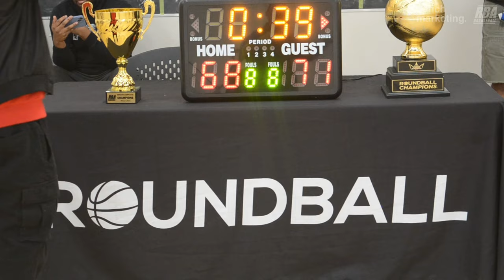2024 Vancouver Winter Comp Finals - Sky Walkers vs Ball So Hard - Roundball BC Basketball League